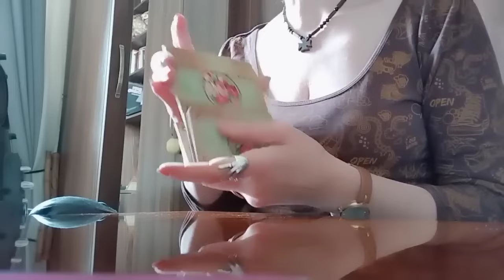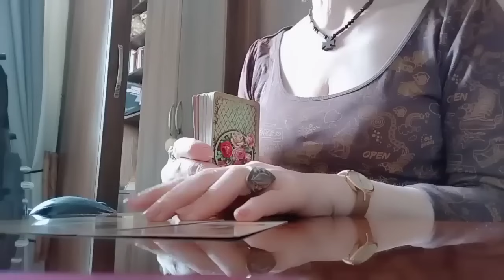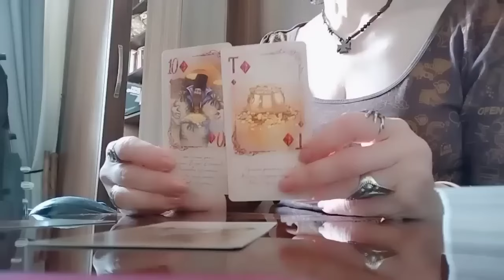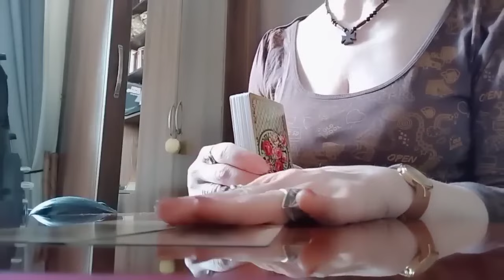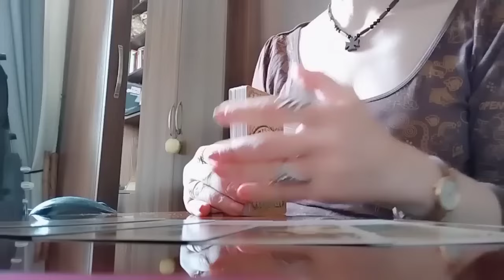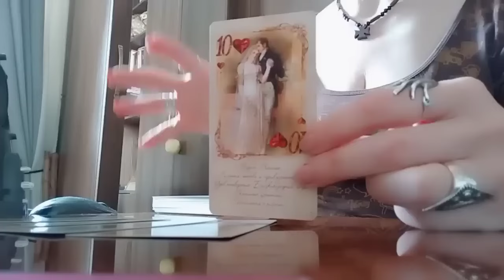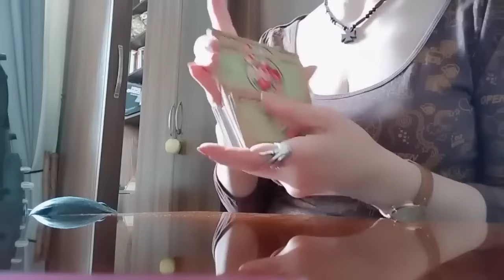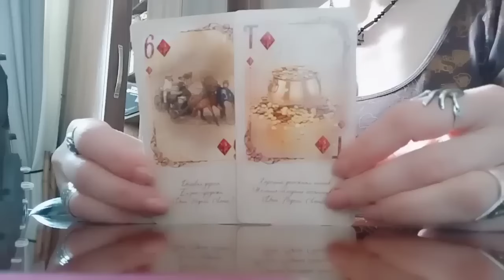როგორი დღეები მოდის თქვენთვის?✨💕💒